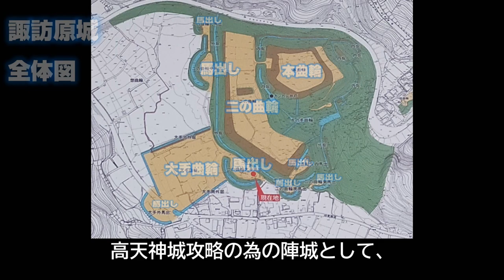【三日月堀】諏訪原城【空から攻める山城】ドローン空撮 Mavic3 The Suwahara castle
武田勝頼が馬場信房に築城を命じた、諏訪原城。
巨大な堀、そして巨大な丸馬出。
整備状態が素晴らしいのもあり、土の城の魅力にあふれた場所となっています。
徳川氏によって後年改修された可能性があるというのは、現地で知って驚きました。
色々な方に訪ねてもらいたい城跡です。
丸馬出をあしらった缶バッヂがビジターセンターで売られているみたいで、それは次回訪問時にゲットしたい…（撮影時間と次の訪問場所の兼ね合いで早朝に後にしました（汗））

ブログを始めてみました！「空から城を攻めるブログ」（更新は亀ペースです・・）
旅についての補足や城に関するその他のことなどざっくばらんに書いていきたいと思っています。

ご意見、ご要望、撮影依頼等は

取得資格等：
第三陸上特殊無線技士　取得
なお、撮影に際して場所の管理団体等、許可を得て行っています。

使用機材：
Mavic3にて撮影

参考資料：
現地資料等を主に参考にさせて頂きました。